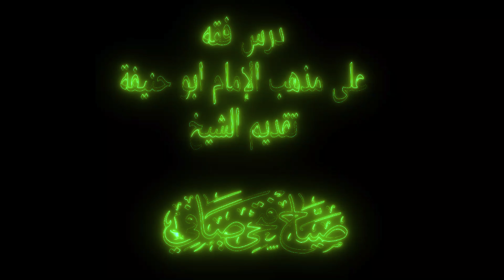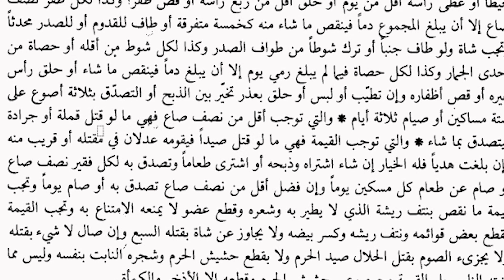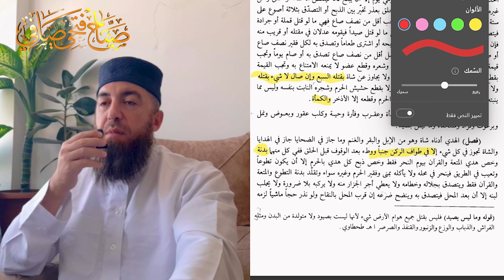كتاب الحج باب الجنايات الجزء الاخير الحلقة السابعة والثمانون { 87 } السلسلة الفقهية المبسطة